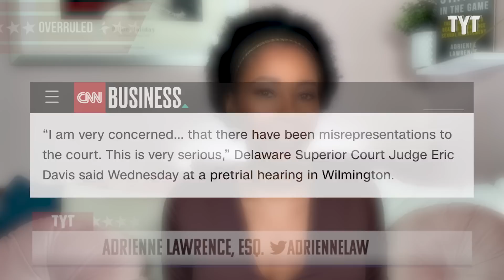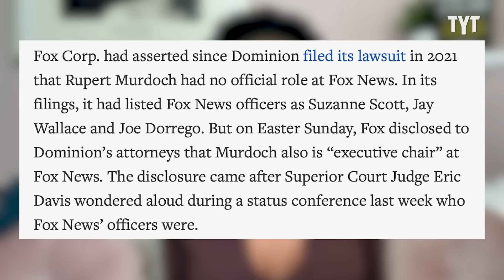BREAKING: Fox News Sanctioned for Hiding Evidence in Defamation Case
Fox News just got dealt a major blow in the lead up to their defamation trial with Dominion voting Systems. Adrienne Lawrence breaks it down on Rebel HQ.